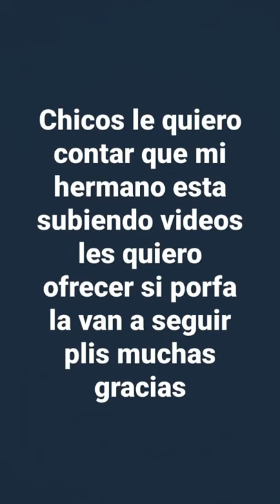se llama elias di Benedetto porfa sigalon